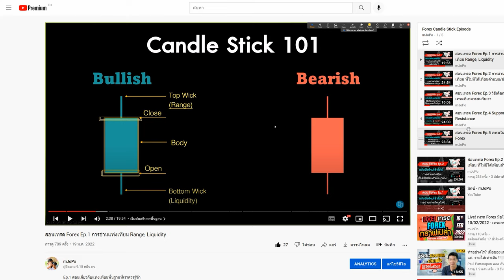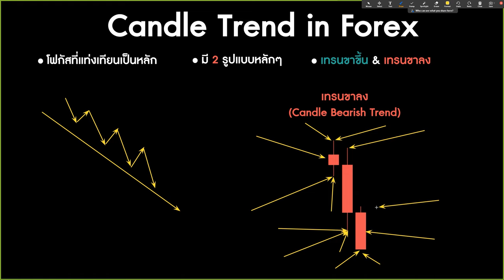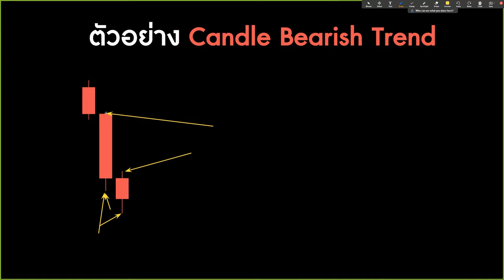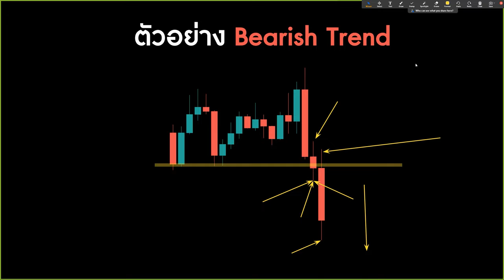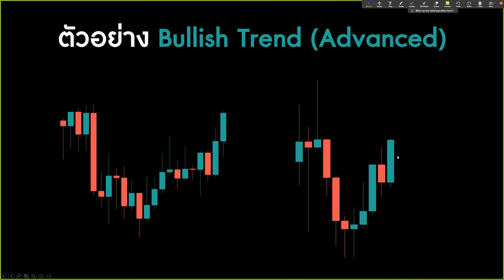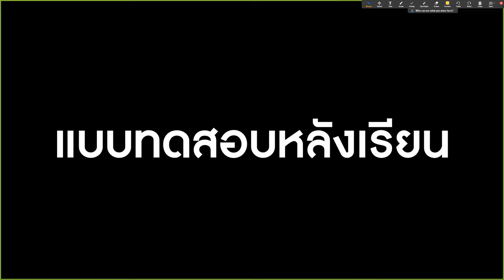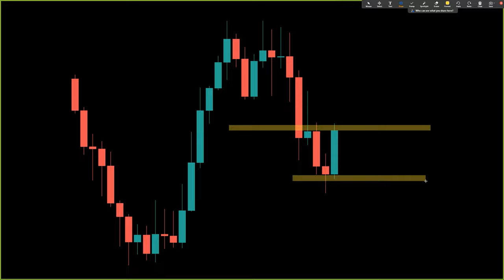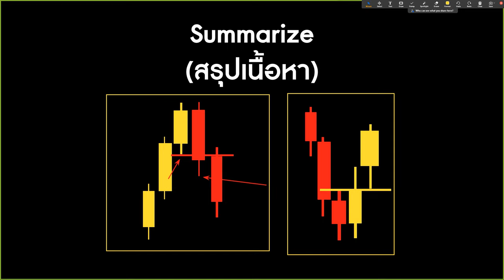สอนเทรด Forex Ep.7 Candle Trend รู้สิ่งนี่ ชีวิตการเทรดจะง่ายขึ้นเยอะ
Ep.Ep.7 Candle Trend รู้สิ่งนี่ ชีวิตการเทรดจะง่ายขึ้นเยอะ

Candle Trend สิ่งที่ใครหลายคนไม่เข้าใจ และมองข้ามมันไป

EP. ก่อนหน้า

0:00 Welcome!
1:00 เริ่มต้นอธิบายพื้นฐาน
6:12 ตัวอย่าง Bullish
10:06 ตัวอย่าง Bearish
15:15 Advance Bullish
22:06 Advance Bearish
25:46 แบบทดสอบ
34:32 สรุปเนื้อหา